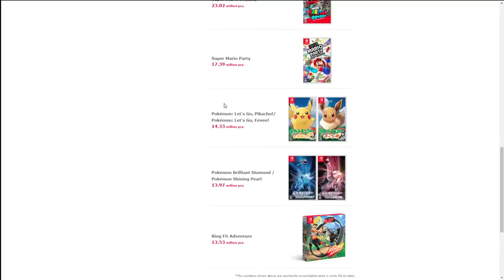Nintendo Talks NEW Switch System, Buying Studios, and NFTs?!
The latest financial report for Nintendo released late last night, and there's tons of Nintendo Switch news to talk about!